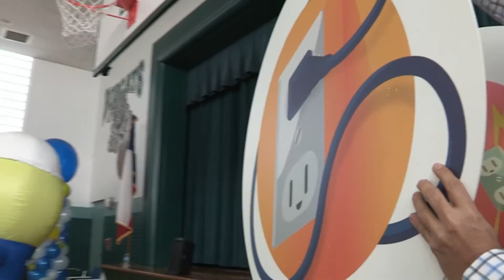El Paso Electric introduced the Power Pack at Thomas Manor Elementary School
The El Paso Electric Company visited Thomas Manor Elementary School to introduce its new mascots known as "The Power Pack" and emphasize safety when it comes to electricity. El Paso Electric is a proud supporter of youth and the fields of Science, Technology, Engineering and Math (STEM). "Your initiatives in STEM with your students go hand-in-hand with what our company teaches: energy efficiency, renewables, and emergent technology and engineering;" said Eddie Gutierrez,  spokesman for the El Paso Electric Company.